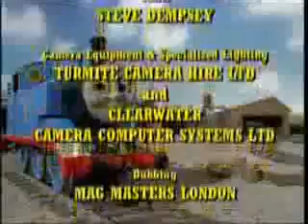[YTP] - The Story Of Tunnels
This is a prototype for trying out my new effects.